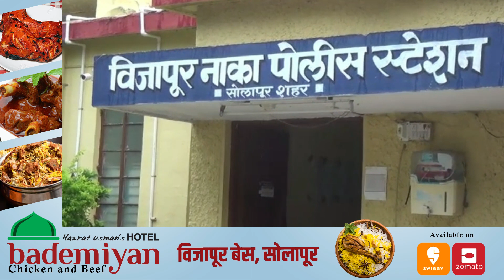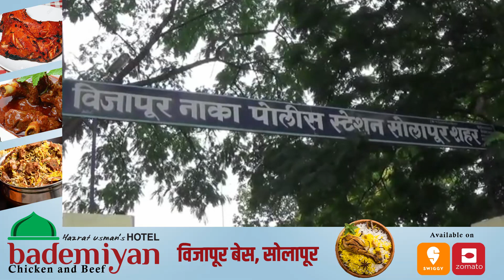तरुणाला लोखंडी रॉडने मारहाण करत जीवे मारण्याची धमकी ; तिघांवर गुन्हा..!